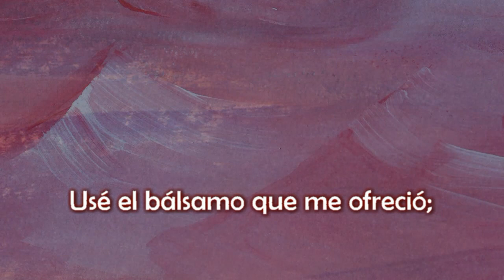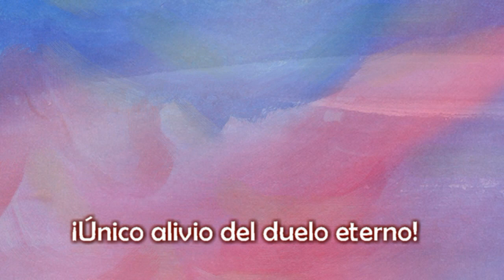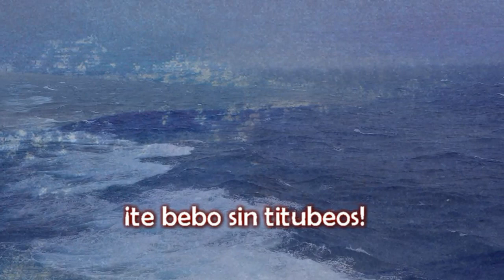"¡Soltad el ancla!", del Acto 1 de "Tristán e Isolda" - WAGNER | LauraTenor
Richard Wagner
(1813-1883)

"Tristan und Isolde" WWW 90 (1865)
[Tristán e Isolda]

Acto 1

"Los den Anker!"
[¡Soltad el ancla!]

Laura Borja
[Interpretación musical, imágenes, acompañamiento, subtitulado, edición de video]

Aquí, en este rincón del éter, es donde comparto mis grabaciones. Lo hago mediante videos que ilustro casi siempre con plástica de mi propia autoría. Adicionalmente, pueden ser mis patrocinadores en patreon.com. No solamente aparecerá su nombre en los créditos, sino que además mis auspiciantes tendrán acceso a material exclusivo que no se encuentra en ningún otro portal, y tendrán la posibilidad de realizar pedidos e interactuar conmigo. Todo monto, por pequeño que fuere, me permite continuar con esta actividad que me apasiona.  Pueden auspiciar esta tarea literalmente con un dólar mensual (unos 140 pesos argentinos). Todo monto es importante para mí y me permite seguir adelante. ¿Cómo hacer?

Cuento con su apoyo.